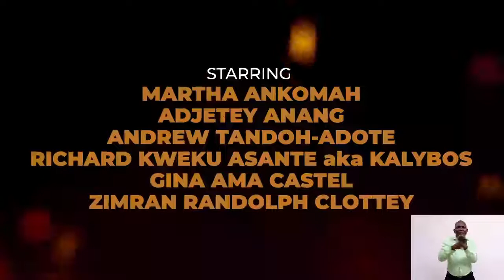Wild Fire movie ( official trailer ) Ghanaian movie 2022